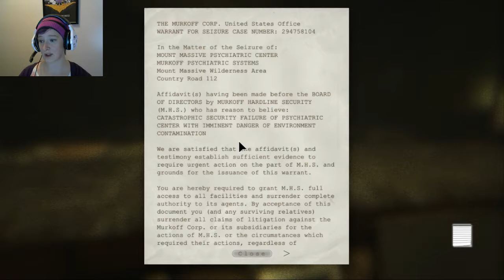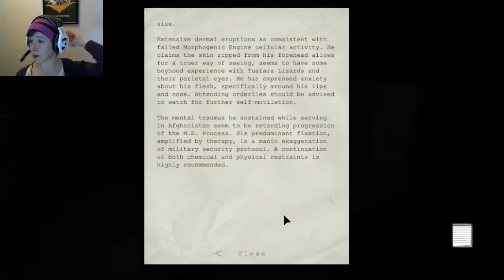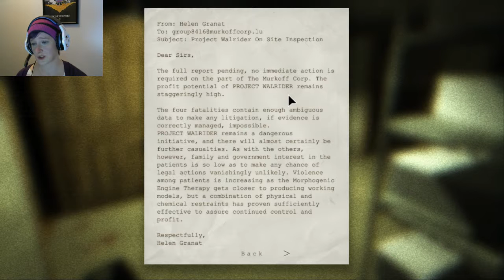Outlast #2 - I Don't Want It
Why do things have to jump out at me like this? It's not very nice.